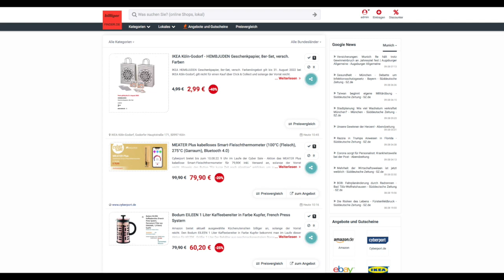Schnäppchen/Billiger des Tages 09.08.22 - MEATER Plus kabelloses Smart-Fleischthermometer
Heute ist Schnäppchen/Billiger des Tages - MEATER Plus kabelloses Smart-Fleischthermometer.